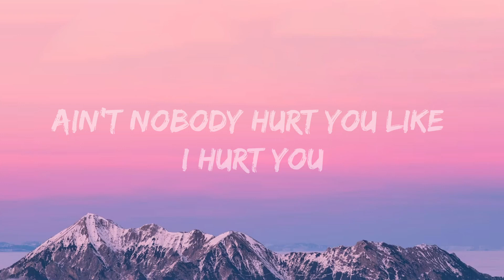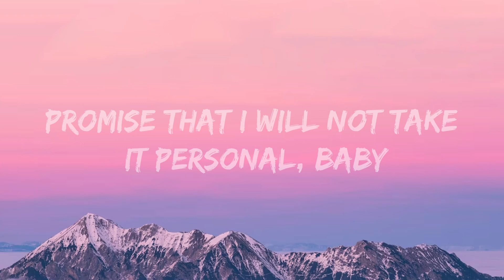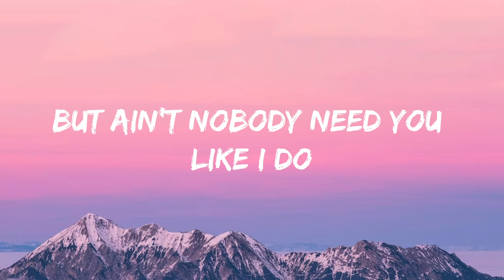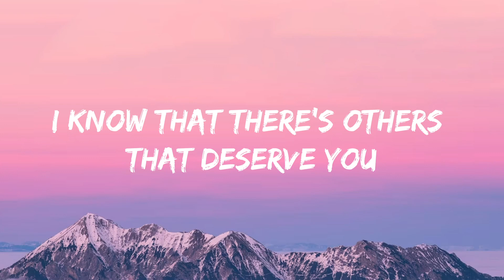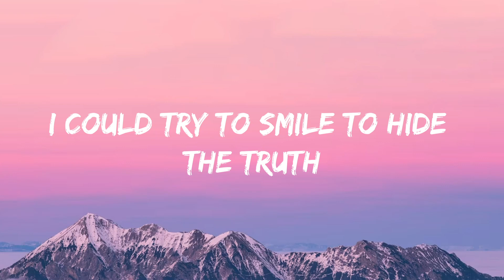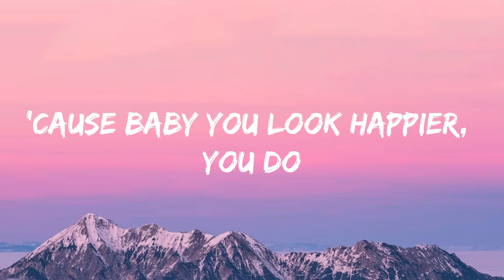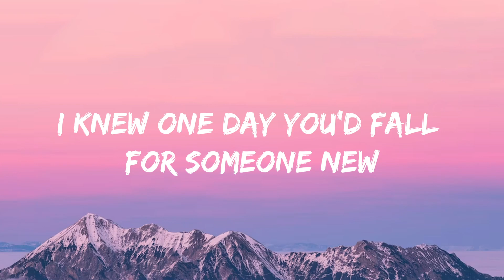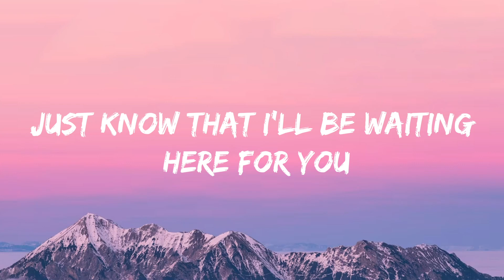Ed Sheeran - Happier (Lyrics)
Lyrics: Ed Sheeran - Happier

[Verse 1]
Walking down 29th and park
I saw you in another's arm

[Verse 2]
Nursing an empty bottle and telling myself
You're happier, aren't you?

[Pre-Chorus 2]
Oh, ain't nobody hurt you like I hurt you